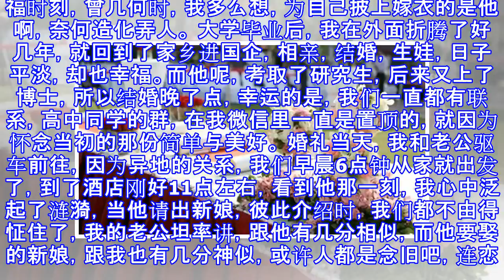相隔十年，周傑倫又為阿妹寫了首「歌」，聽著聽著臉怎麼濕濕的！